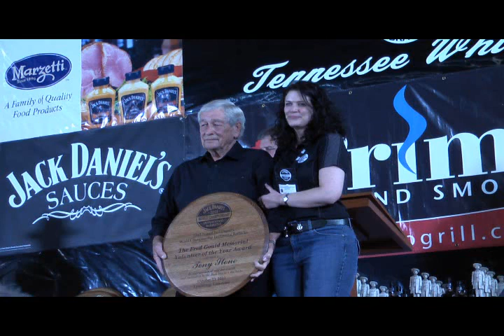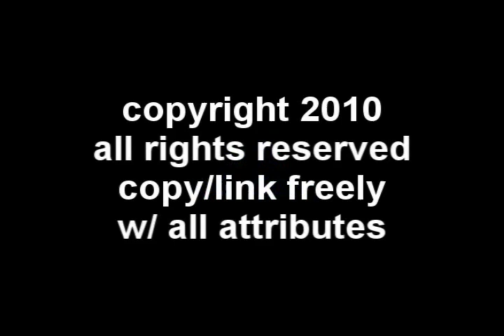Jack Daniels International Invitational bbq team interviews 3